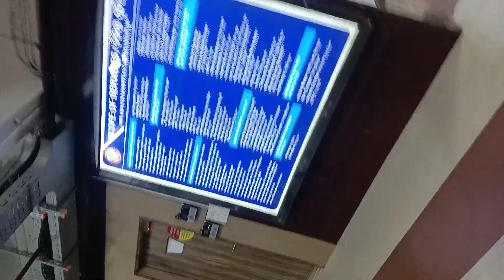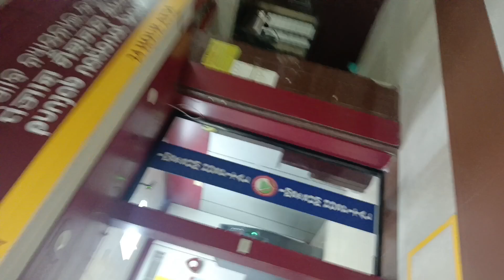Egg curry | today's eating egg curry & rice | majburi me video bana rahe hai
egg curry eating
eating subi tandi vlog
love marriage vlog eating
eating video
subi tandi vlog
subi subi
egg curry rice eating
couples vlogger